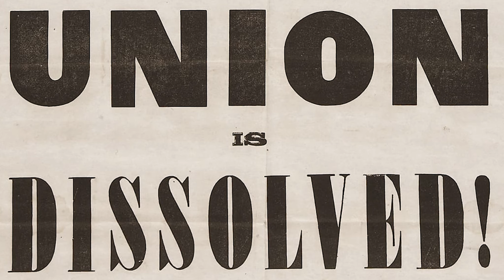No Income Tax in Texas?! 7th Grade TEKS113.19 (b) 13 (A), (B), 14 (B)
Wait! There's no state income in Texas?! Why is that?

The Texas Center is gonna educate you!

This can be used as part of 7th Grade TEKS
113.19 (b) 13 (A), (B), 14 (B)